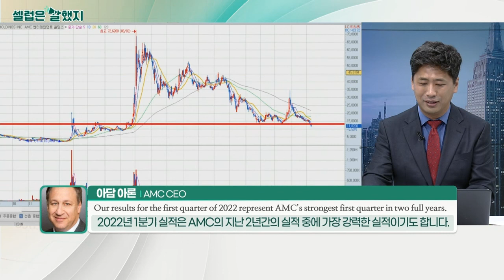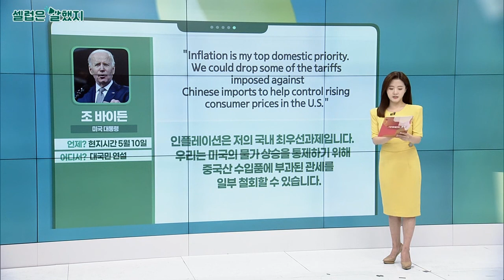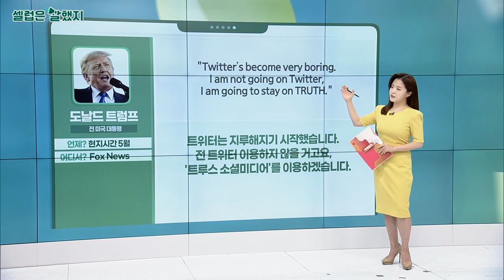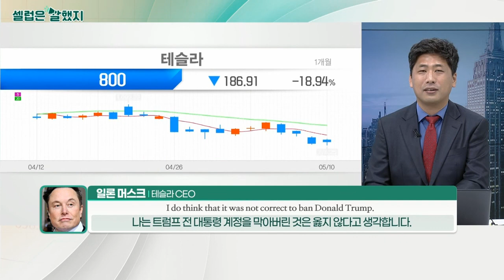아담 아론(AMC CEO) / 조 바이든(미국 대통령) / 일론 머스크(테슬라 CEO) / 도날드 트럼프(전 미국 대통령)_셀럽은 말했지 (20220511)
아담_아론(AMC CEO) / 투자서한
"When Hollywood releases films that moviegoers want to see, people flock to cinemas in huge numbers to watch movies where they were designed to be seen, in theatres, on the big screen."
할리우드서 영화광들이 좋아하는 영화가 개봉되면, 많은 사람은 극장에서 큰 화면으로 보기 위해 영화관으로 달려갑니다.

"Our results for the first quarter of 2022 represent AMC’s strongest first quarter in two full years."
2022년 1분기 실적은 AMC의 지난 2년간의 실적 중에 가장 강력한 실적이기도 합니다.

조_바이든(미국 대통령) / 대국민 연설
"Inflation is my top domestic priority. We could drop some of the tariffs imposed against Chinese imports to help control rising consumer prices in the U.S."
인플레이션은 저의 국내 최우선과제입니다. 우리는 미국의 물가 상승을 통제하기 위해 중국산 수입품에 부과된 관세를 일부 철회할 수 있습니다.

"We’re looking at what would have the most positive impact."
우리는 무엇이 가장 긍정적인 영향을 미칠지 살펴보고 있습니다.

일론_머스크(테슬라 CEO) / FT 컨퍼런스
"I do think that it was not correct to ban Donald Trump. I think it was a morally bad decision to be clear and foolish in the extreme."
나는 전 트럼프 대통령 계정을 막아버린 것은 옳지 않다고 생각합니다. 그것은 도덕적으로도 좋지 않고 완전히 바보 같은 결정이었습니다.

도날드_트럼프(전 미국 대통령) / Fox News
"Twitter’s become very boring. I am not going on Twitter, I am going to stay on TRUTH."
트위터는 지루해지기 시작했습니다. 전 트위터 이용하지 않을 거고요, '트루스 소셜미디어'를 이용하겠습니다.